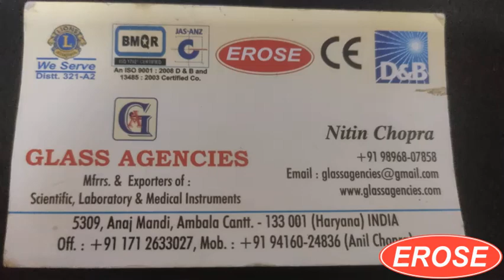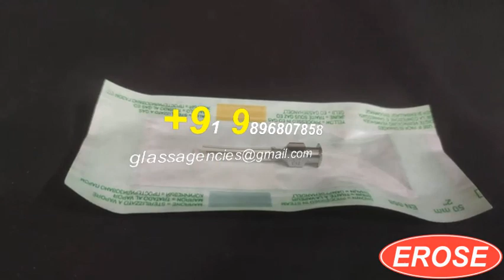Lacrimal Cannula Straight 23G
GLASS AGENCIES, Ambala Cantt, INDIA are Manufacturer, Exporter, Supplier, Dealer, Trader, Distributor & Wholesaler of Lacrimal Cannula Straight 23G under EROSE Brand.

5309, Anaj Mandi,
Haryana
INDIA